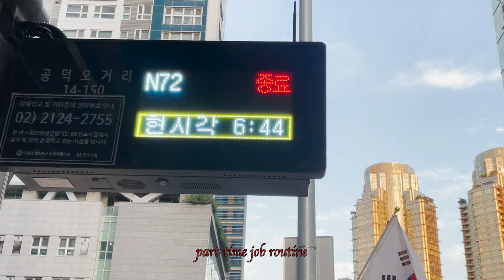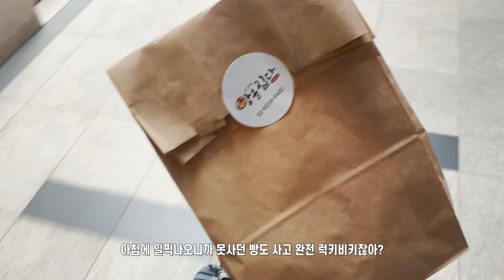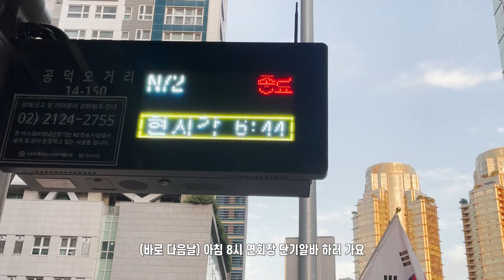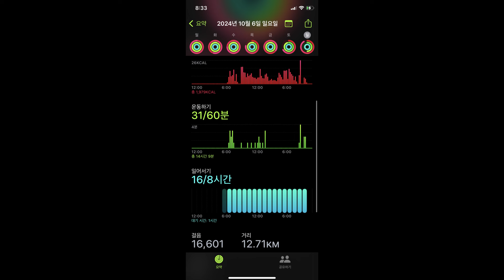아침 6시에 일어나는 일상 3년차 디자이너, 퇴사하고 하는 건? | 면접, 사전과제 준비 그리고 알바들 | 백수라도 하루라도 쉬는건 용납 못하지 | OneulHye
☾Filmed&Edited by OneulHye